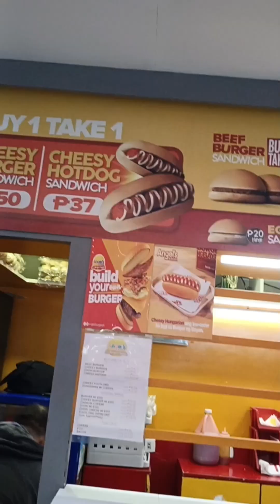Save the moments 📸❤️✨Vids Compilatiøn | CHURCH OF CHRIST✨